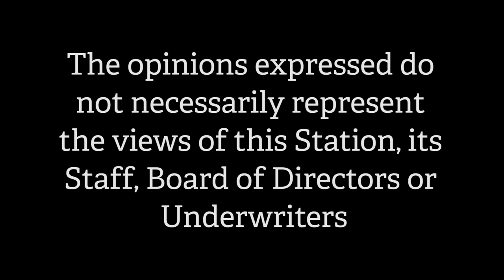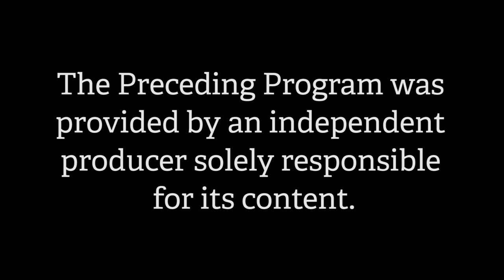People's View - Paula Johnson Alderman At Large Candidate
Paula Johnson is running for Alderman at large and talks with Carl about why she is running.  She wants to help citizens by controlling tax hikes, supports the police and does not support giving the mayor control over the police department. Paula has been active in the city in many ways  BoE twice, State Representative and Nashua Alderman.  She has much experience with city issues.